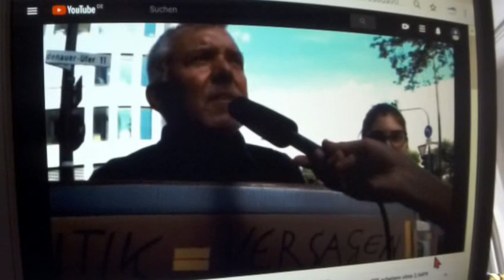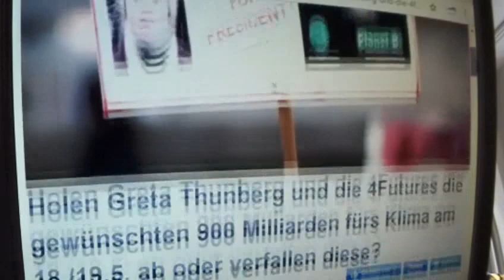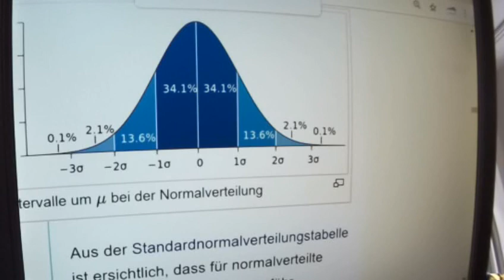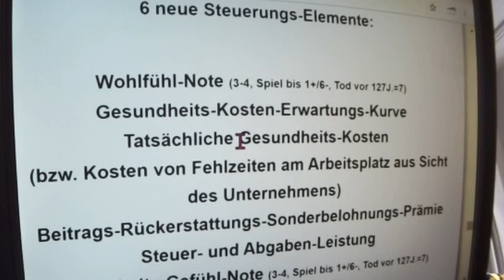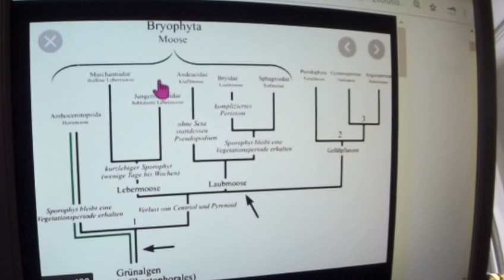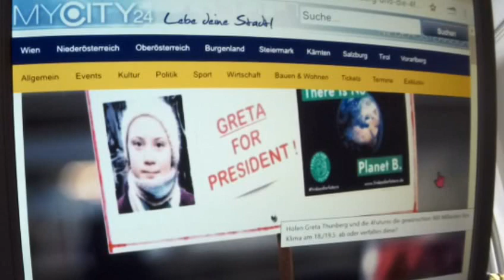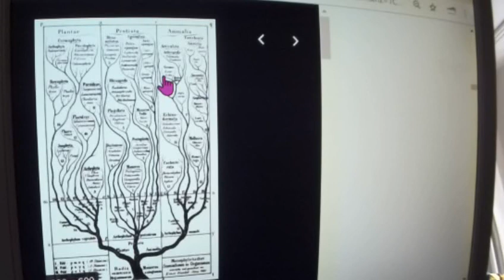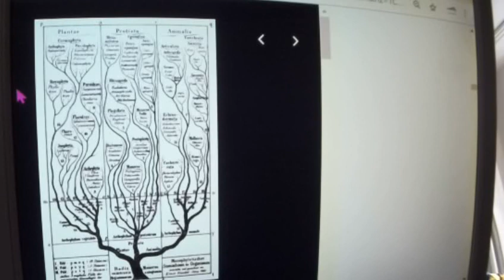Greta Thunberg fährt DB 42 Fridays for Future Irrwege Hans Werner Sinn bei Tilo Jung Daniele Ganser